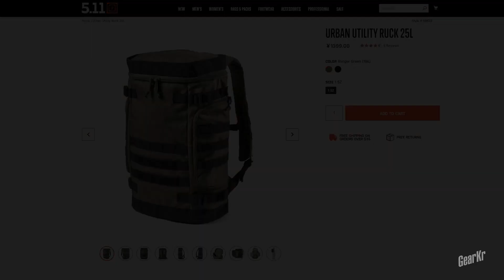UNBOX / 5 11 URBAN UTILITY RUCK 25L城市多功能戰術包開箱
GearKr的更多精彩內容也許你也會喜歡▶